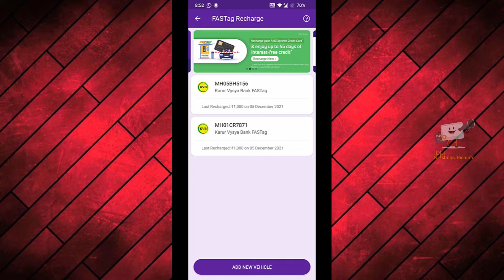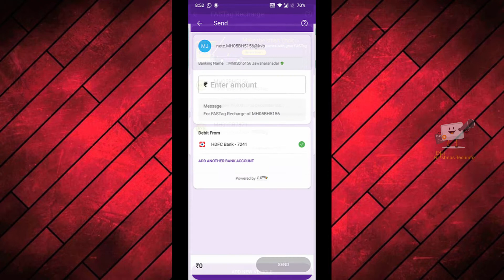Recharge your FASTAG account in 2 Mins using UPI Apps | 2021 | தமிழ்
In this video I have explained about How to recharge your FASTAG account in 2 Mins using UPI Apps in Tamil.

☐ Liked?